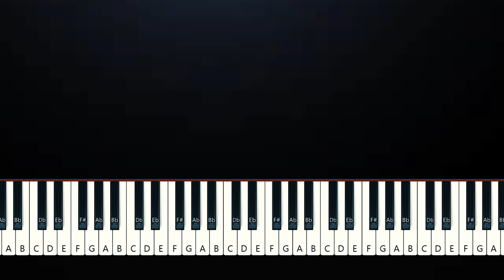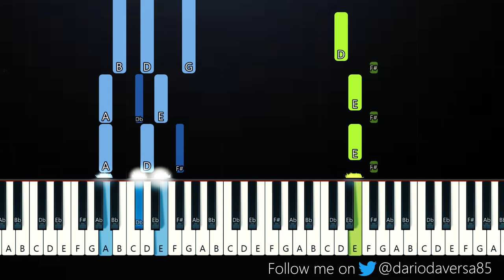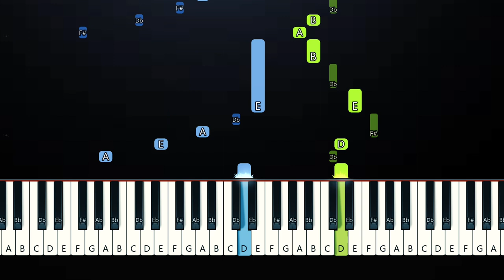Cian Ducrot - Heaven (Piano Tutorial)